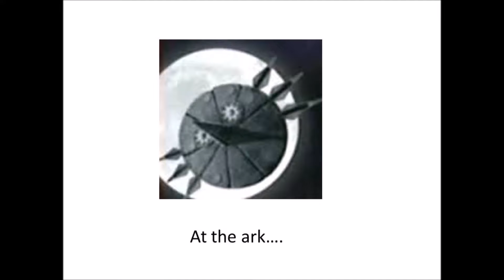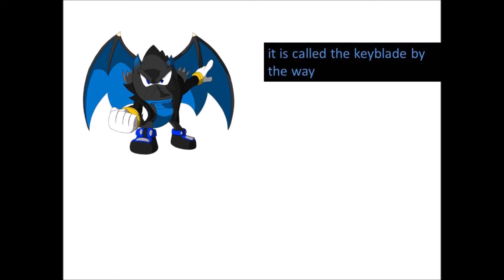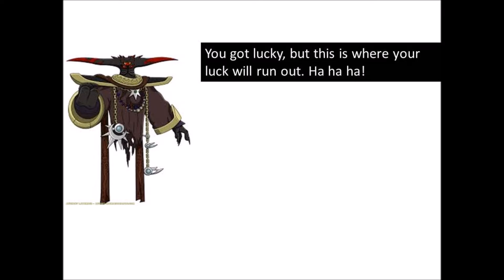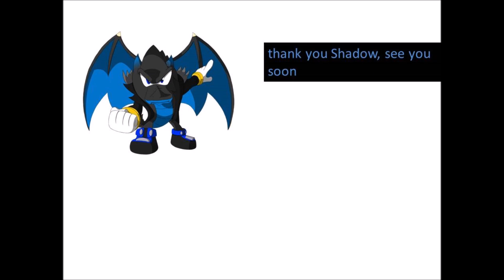sonic adventures of the keyblade, episode 2 The Ark Shadow and the 2 emarlds